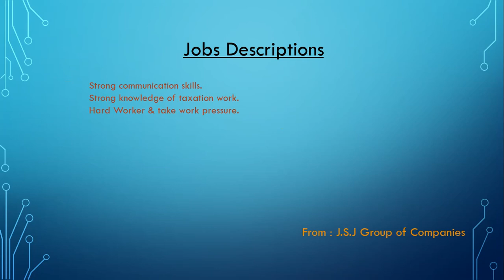Tax Accountant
Required Tax Accountant in Alain UAE. Company is offering good salary package. Don't wait & just apply.

Please click to follow button & like to our page for any latest updates.